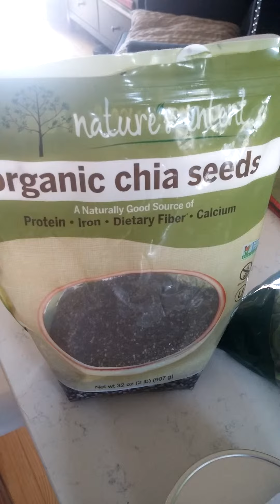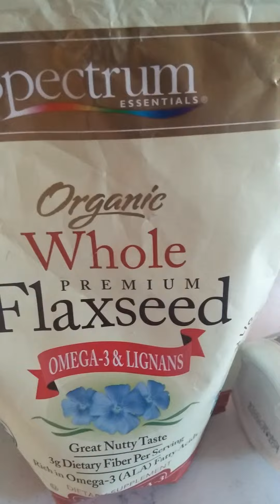Gabrielle's Green Shake Recipe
Lemon, tomatoes, kale, spinach chard, Chia, flaxseed, onion, garlic, cayenne, Worcestershire sauce, cucumber, and supplements as needed!